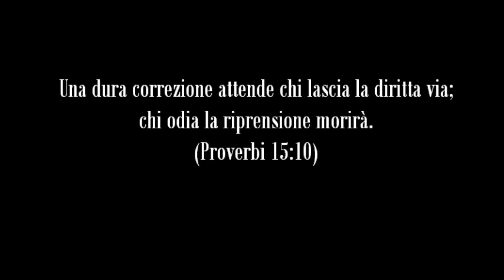Non disprezzare la Parola del Signore.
A DIO TUTTA LA GLORIA SOLO CRISTO SALVA...
E' Scritto in Proverbi 15:10 Una dura correzione attende chi lascia la diritta via; chi odia la riprensione morirà. CREDI NELLA PAROLA DEL SIGNORE, SEGUILO & VIVRAI.